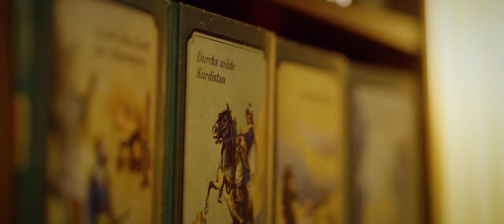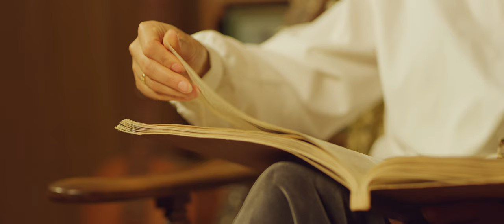Winnetou@home 17 – Cheryl Baulig liest aus "Der Ölprinz"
Cheryl Baulig (Karl-May-Spiele Elspe)
Ob als verräterische Miranda oder Winnetous Schwester Nscho-tschi: Cheryl Baulig kann bei den Karl-May-Spielen in Elspe viele Facetten zeigen. 2018 zierte sie gemeinsam mit Jean-Marc Birkholz und Sebastian Kolb das Cover von KARL MAY & Co. Nr. 153.

Die Aktion

Schauspielerinnen und Schauspieler nahezu aller Karl-May-Bühnen lesen aus Karl Mays „Der Ölprinz”. Sämtliche Akteure verzichten dabei auf eine Gage. Im Rahmen der Aktion macht KARL MAY & Co. auf die schwierige Situation vor allem der freischaffenden Schauspieler aufmerksam: Viele von ihnen haben durch die Absage monatelang keine Engagements, und auch andere Bühnen können durch die bekannten Restriktionen keinen Ersatz bieten.

Bitte helft mit einer Spende

Die Organisatoren von „Winnetou@home” empfehlen den Zuschauerinnen und Zuschauern, mit einer Spende die Aktion KunstNothilfe vom elinor.network und der GLS Bank zu unterstützen. Dort werden Kulturschaffende mit einer Soforthilfe unterstützt. Zu den Kuratoren der Aktion gehört u.a. Götz Otto, der 2005 in „Winnetou und das Geheimnis der Felsenburg” den Schurken Melton bei den Karl-May-Spielen in Bad Segeberg gespielt hat und auch Teil der Ölprinz-Lesung ist. Der Mescalero e.V. spendet selbst übrigens 250,- Euro an die KunstNothilfe.

Mehr Infos rund um das Karl-May-Magazin KARL MAY & Co. gibt es

Credits

Rezitatorin: Cheryl Angelika Baulig // facebook: Cheryl Angelika Baulig
Maske: Nicky Brandt // , instagram: nickys_faces
Kamera, Schnitt: Jeffry Thelmo Fernan // instagram: seichtekrokette
Regie, Ton, Licht: Christian Grösgen // instagram: groesgenColor
Grading: Manfred Baulig // instagram: Manfred_Baulig
Schnitt Assistent: Marc Kremp // instagram: Shengsipewpew
Technische Ausstattung: John Doe Film // , instagram: john_doe_films , Facebook: John Doe (@johndoefilm)